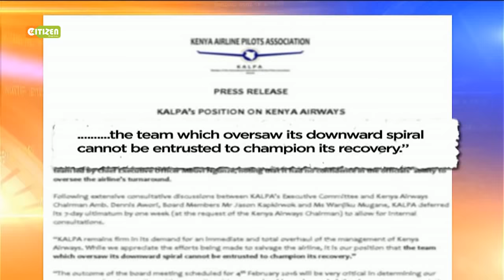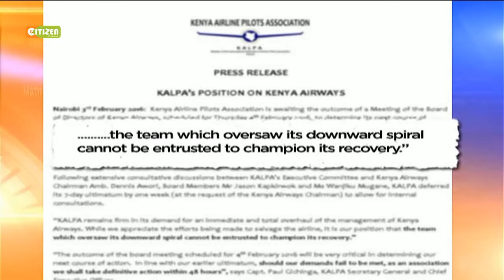Kenya Airways Pilots Standoff